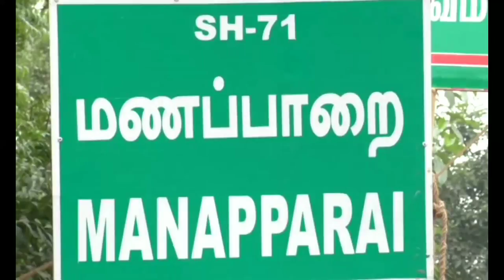திருச்சி மணப்பாறை மலையடிப்பட்டி ஜல்லிகட்டு |Trichy manaparai malaiyadipatti jallikattu new video2018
திருச்சி:06.05.18

    திருச்சி மாவட்டம் மணப்பாறை அடுத்த மலையடிப்பட்டியில் சுமார் 300 ஆண்டுகள் பழமை வாய்ந்த புனித சவேரியார் ஆலய திருவிழாவை முன்னிட்டு ஆலயத்தின் பாஸ்கா திடலில் மாபெரும் ஜல்லிக்கட்டு விழா இன்று நடைபெற்றது.

ஆலயத்தில் சிறப்பு திருப்பலி முடிந்து புனிதநீர் தெளிக்கப்பட்டு ஊர்வலமாக வாடிவாசல் வந்தடைந்த கோவில் காளைகள் முதலில் அவிழ்க்கப்பட்டது. அதன் பின்னர் 400-க்கு மேற்பட்ட காளைகளும், 300க்கும் மேற்பட்ட காளையர்களும்

கோவில் காளைகளை தொடர்ந்து புதுக்கோட்டை, திண்டுக்கல், சிவகங்கை, கரூர், திருச்சி உள்ளிட்ட பல்வேறு மாவட்டங்களில் இருந்தும், மணப்பாறை, மருங்காபுரி, வையம்பட்டி என  சுற்றுவட்டார பகுதிகளிலிருந்தும் குவிந்திருந்த காளைகள் ஒவ்வொன்றாக வாடிவாசல் வழியே சீறிபாய்ந்தது. சில காளைகள் காளையர்களை கலங்கடித்த நிலையில் நின்று விளையாடியது. சில காளையர்கள் தொட்டு கூட பார்க்க முடியாதபடி சீறிபாய்ந்தது. இருப்பினும் சில காளைகளை வீரர்கள் திமில் பிடித்து அடக்கினர். காளைகளை பிடித்த வீரர்களுக்கு ஆட்டுக்குட்டி, வெள்ளிக்காசு, ரொக்கம், சைக்கிள், பீரோ, கட்டில், நீர் தேக்க தொட்டி, பாத்திரங்கள் என பரிசுகள் வழங்கப்பட்டது. வீரர்களின் கைகளில் பிடிபடாத காளையின் உரிமையாளர்களுக்கும் பரிசுகள் வழங்கப்பட்டு வருகிறது. 80 ஆண்டுகளுக்குபின் தொடர்ந்து இரண்டாவது ஆண்டாக நடைபெறும் ஜல்லிக்கட்டு என்பது குறிப்பிடத்தக்கது.